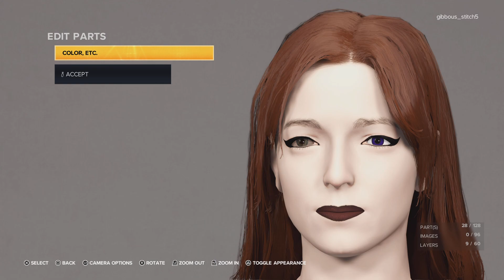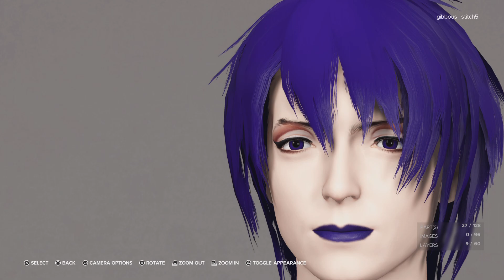Farreign - Creating Alphonsine Azais